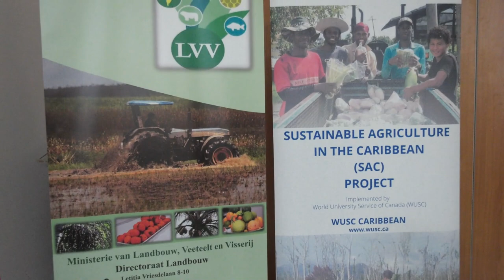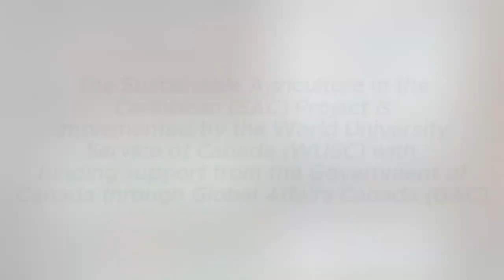LVV: Landbouwers in Goede Agrarische Praktijken getraint door LVV en WUSC